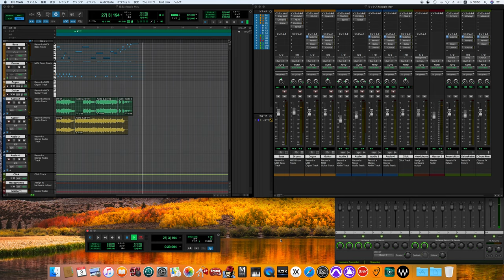Maggie May / The Beatles ver. cover -off vocal ver.-［for fab four mania］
レット・イット・ビー
Get Back
ゲット・バック
The Beatles
John Lennon – lead and backing vocals, rhythm guitar, lead guitar on "Get Back", lap steel guitar on "For You Blue", acoustic guitar on "Two of Us", "Across the Universe" and "Maggie Mae", six-string bass guitar on "Dig It" and "The Long and Winding Road", whistling on "Two of Us"
Paul McCartney – lead and backing vocals, bass guitar, acoustic guitar on "Two of Us" and "Maggie Mae", piano on "Dig It", "Across the Universe", "Let It Be", "The Long and Winding Road", and "For You Blue", Hammond organ on "I Me Mine", electric piano on "I Me Mine" and "Let It Be", maracas on "Let It Be"
George Harrison – lead and rhythm guitars, acoustic guitar on "For You Blue" and "I Me Mine", tambura on "Across the Universe", lead vocals on "I Me Mine" and "For You Blue", backing vocals
Ringo Starr – drums, percussion on "Across the Universe"
Additional musicians
Richard Anthony Hewson – string and brass arrangements on "I Me Mine" and "The Long and Winding Road"
John Barham – choral arrangements on "Across the Universe", "I Me Mine" and "The Long and Winding Road"
George Martin – Hammond organ on "Across the Universe", shaker on "Dig It", string and brass arrangements on "Let It Be", production
Linda McCartney – backing vocals on "Let It Be"
Billy Preston – electric piano on "Dig a Pony", "I've Got a Feeling", "One After 909", "The Long and Winding Road" and "Get Back", Hammond organ on "Dig It" and "Let It Be"
Brian Rogers – string and brass arrangements on "Across the Universe"
Production
Glyn Johns – audio engineering, mixing
Alan Parsons – assistant engineer
George Martin – producer, original mixing (uncredited)
Phil Spector – credited as producer (final overdubs), final mixing

ジョン・レノン - リード・ボーカル、ハーモニー & バッキング・ボーカル、リズムギター、リードギター（on "Get Back"）、アコースティック・ギター（on "Two of Us", "Across the Universe" and "Maggie Mae"）、ラップ・スティール・ギター（on "For You Blue"）、6弦ベース（on "Dig It" and "The Long and Winding Road"）、口笛（on "Two of Us"）
ポール・マッカートニー - リード・ボーカル、ハーモニー & バッキング・ボーカル、ベース、アコースティック・ギター（on "Two of Us", and "Maggie Mae"）、ピアノ（on "Dig It", "Across the Universe", "Let It Be", "The Long and Winding Road", and "For You Blue"）、ハモンドオルガン（on "I Me Mine"）、エレクトリックピアノ（on "Let It Be",and "I Me Mine"）、マラカス（on "Let It Be"）
ジョージ・ハリスン - リード・ボーカル、ハーモニー & バッキング・ボーカル、リードギター、リズムギター、アコースティック・ギター（on "I Me Mine"and "For You Blue"）、タンプーラ（on "Across the Universe"）
リンゴ・スター - ドラム、パーカッション（on "Across the Universe"）
外部ミュージシャン
ビリー・プレストン - エレクトリックピアノ（on on "Dig a Pony", "I've Got a Feeling", "One After 909", "The Long and Winding Road" and "Get Back"）、ハモンドオルガン（on "Dig It" and "Let It Be"）
ジョージ・マーティン -　シェイカー（on "Dig It"）
ブライアン・ロジャーズ - ストリングス＆ブラス・アレンジメント（on "Across the Universe"）
リチャード・アンソニー・ヒューソン - ストリングス＆ブラス・アレンジメント（on "I Me Mine" and "The Long and Winding Road"）
ジョン・バラム - コーラス・アレンジメント（on "Across the Universe", "I Me Mine" and "The Long and Winding Road"）
プロデューサー、スタッフ
フィル・スペクター - プロデューサー（ファイナル・オーバーダブ、ファイナル・ミキシング）
ジョージ・マーティン - プロデューサー（オリジナル・ミキシング：クレジットなし）
グリン・ジョンズ - オーディオ・エンジニアリング、ミキシング
アラン・パーソンズ - アシスタント・エンジニア